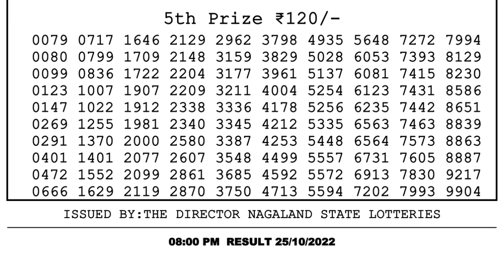🔴Dear Lottery Sambad Live 8pm today 25.10.22 Nagaland State Lottery Result